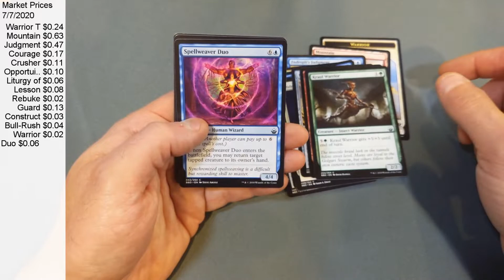Battlebond - Booster Pack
Battlebond
Booster Pack
Released: 6/8/2018
Pricing Date: 7/7/2022

Pack Opening, Card Pricing, Gain/Loss, Summary of Pack Opening.